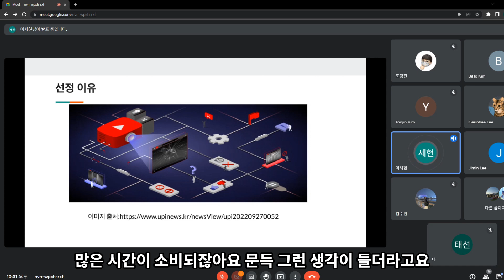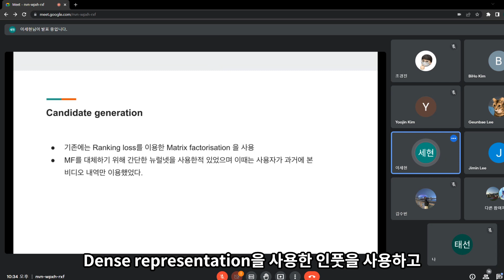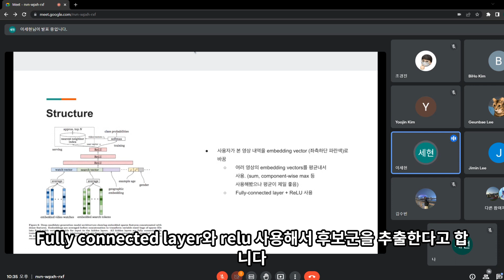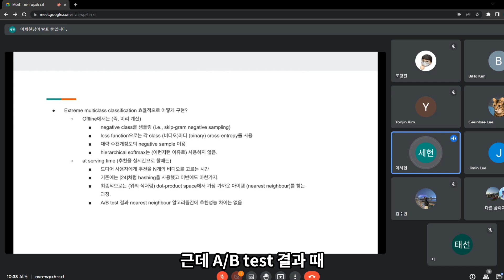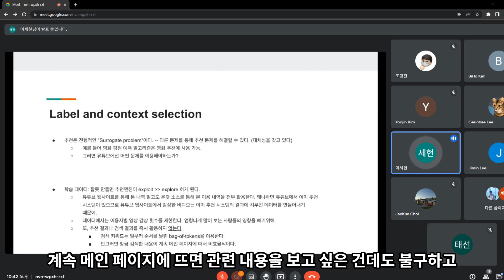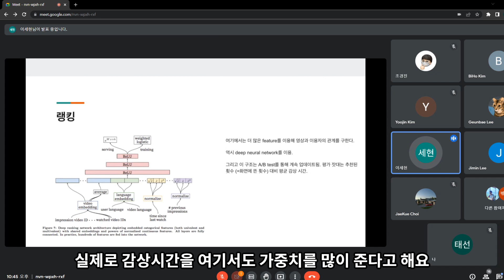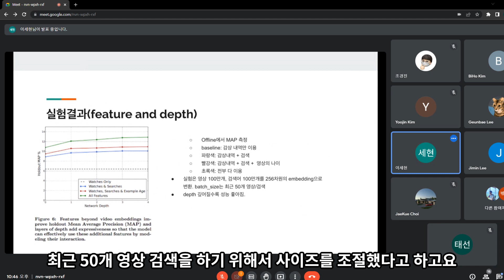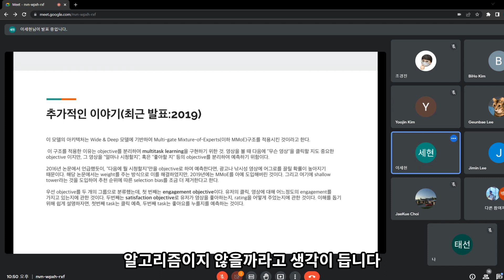[youtube] Deep Neural Networks for YouTube Recommendations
유튜브에서 추천 시스템
논문 세 가지를 발표했는데
그 중에 두 번째 논문이라고 생각을 해주시면 됩니다